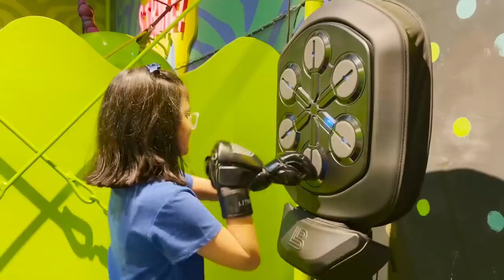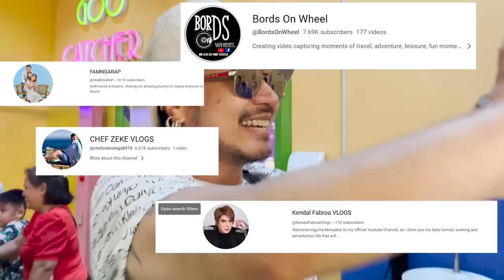ENJOYING FATHERS DAY W/ LITTLE KAFRESHNESS WILLARD KING TOLENTINO l WILBERT TOLENTINO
👉 Lyka ID : @Sirwil75
👉 KUMU : @sirwil75